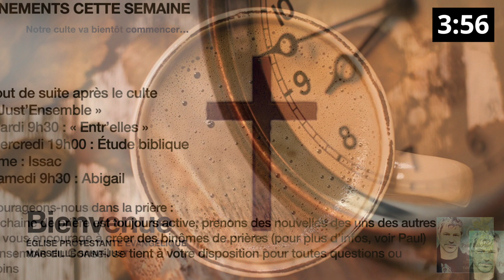Louange 26 avril 2020 - EPE Marseille Saint-Just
Introduction : 5:00 | Notre Père : 6:24 | Entre tes mains j'abandonne : 9:23 | Qu'il en soit ainsi : 11:47 | Bénis Dieu : 14:30 | Mon ancre et ma voile : 17:41